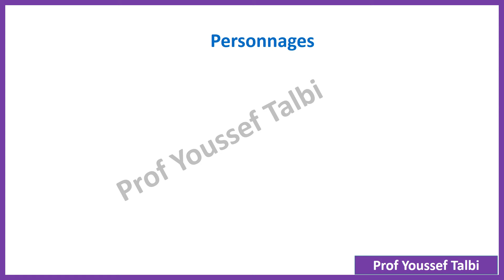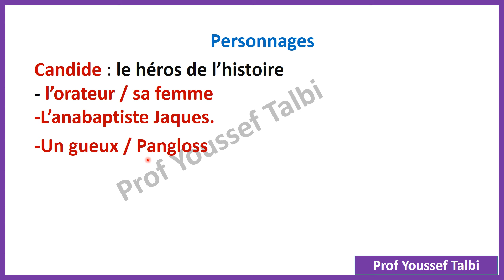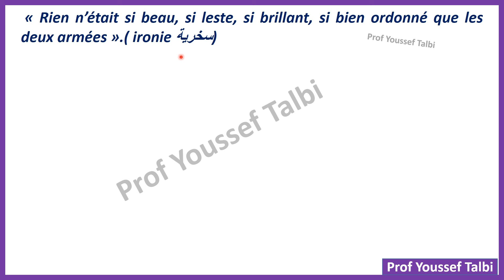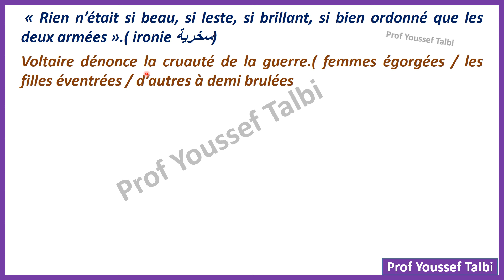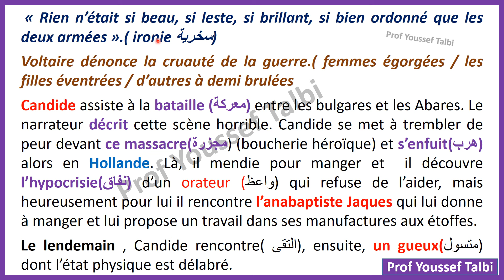Candide résumé chapitre 3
Candide ou l'optimisme chapitre 2 résumé des événements et personnage.
résumé de chapitre 2 et 3 candide,
résumé de candide chapitre 1 et 2 et 3,
candide ou l'optimisme résumé chapitre 3,
résumé du livre candide chapitre 3,
candide chapitre 3 resume,
résumé candide chapitre 3,
résumé chapitre 3 candide,
resume chapitre 3 candide,
chapitre 3 candide résumé,
résumé chapitre 3 de candide,
resume du chapitre 3 du candide,
le resume de chapitre 3 de candide,
résumé de chapitre 3 candide ou l'optimisme,
candide chapitre 3 résumé,
le résumé du chapitre 3 candide,
le résumé de chapitre 3 de candide,
resume candide chapitre 3,